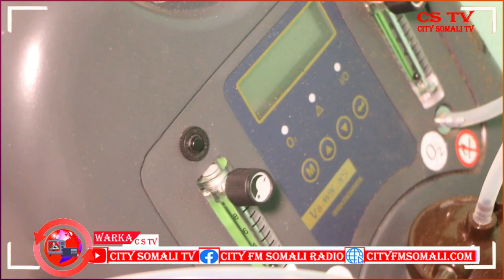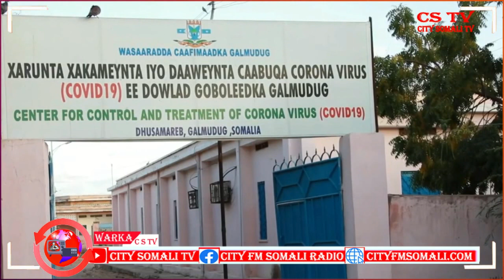WARKA TV-GA CITY 3-3-2021 BY ZEKI LOVE